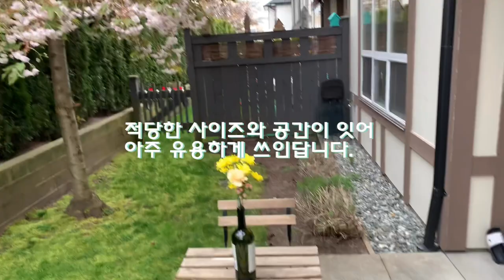[캐나다 랭리 타운하우스] Mason&Green/조용하고 쾌적하고 편리한 주거환경/Richard Bulpitt Elementary 바로옆 위치/$575,000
캐나다밴쿠버부동산 캐나다랭리윌로비타운하우스 Mason&Green 샘리부동산#

안녕하세요.   샘리부동산입니다.
이번에 리차드 불핏 초등학교 바로 옆에 펜스사이로 인접하고 있는 5년된 유명한 폴리건 개발사에 의해 지어진 Mason&Green 타운홈을 소개하려 합니다.

이시기에 길쭉하지 않은 사각으로 나온 구조가 새로운 도전이었는데요..
결과적으로 굉장히 인기를 끌어서,   이후에 에쉬베리 오크단지에도 거의 비슷한 구조로 분양하게 되었습니다.

일단 이동네가 굉장히 조용하구요..  학교,  몰 도보 거리이며,
무엇보다 단지 전체에서 주로 2베드가 ,야드가 올라온 구조인데,   키친과 같은 레벨이라
활용도가 아주 좋습니다.

약 1200sf에 2Beds, 3Bath
가격은 $575,000 입니다.

한번 구경하시면서 즐기시길 바랍니다.

샘리부동산이었습니다.